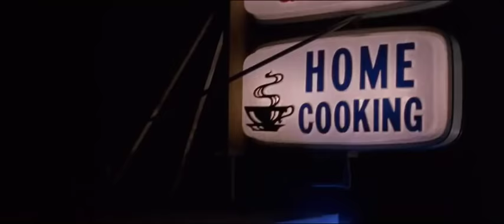Road House clip [1989] - Dalton and Doc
[Patrick Swayze, Julie Michaels, Marshal Teague, Kelly Lynch]

FOR MORE INFO ON SWAYZE AND A LIBRARY OF FILM WORK OF BOTH PATRICK AND DON PLEASE VISIT THIS AWESOME FACEBOOK GROUP CALLED "SWAYZE" AT THE FOLLOWING URL